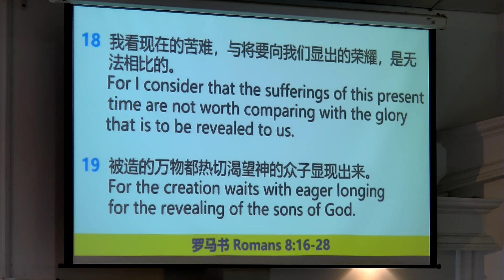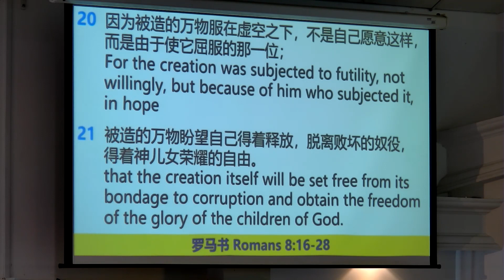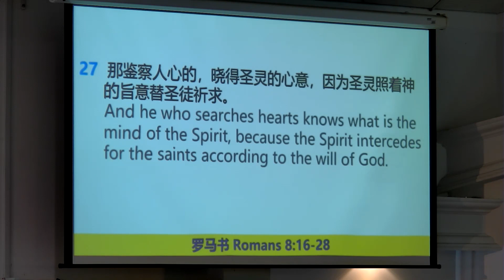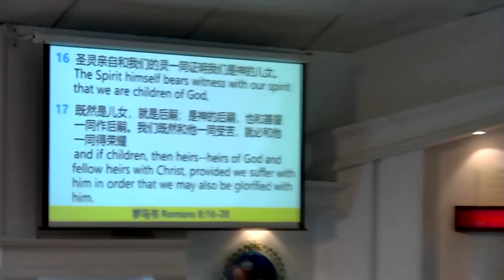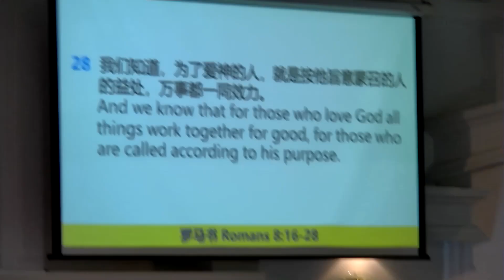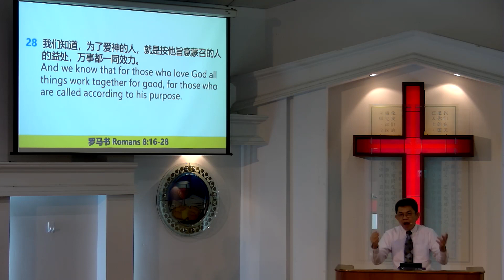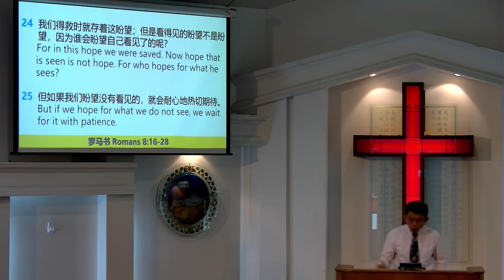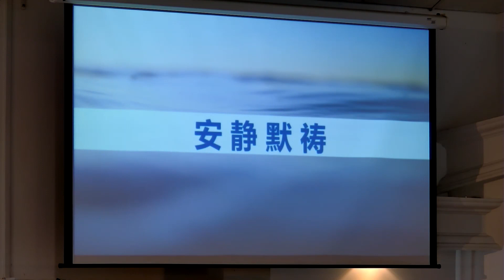20200426 (漳宜伯大尼堂) 主啊，为何？潘隆正牧师